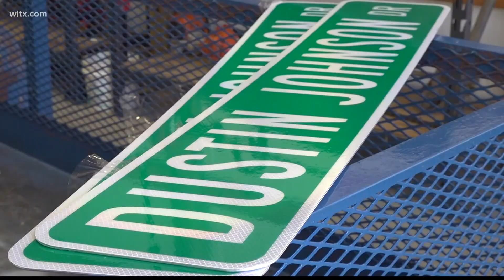Dustin Johnson Drive coming to Irmo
Dustin Johnson graduated high school in Irmo. He was the latest winner at the Master in Augusta.